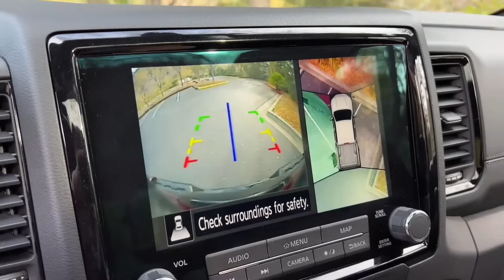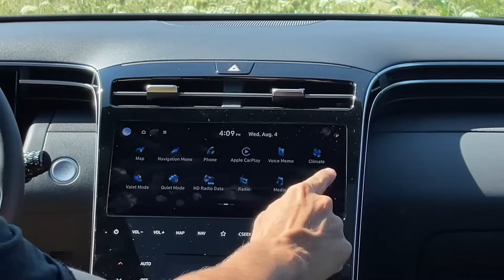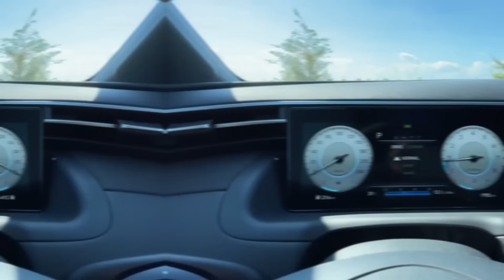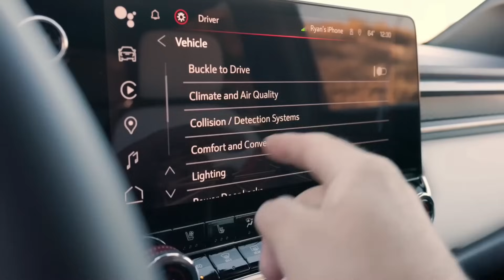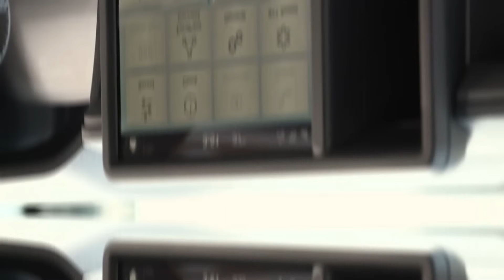The Top 5 Pickup Trucks to Keep an Eye Out For in 2025!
Pickup trucks have been the most popular vehicles in the United States for the past decade, and things aren’t showing any signs of slowing down as we await the release of some brand-new 2025 models. With their mix of practicality, comfort, and versatility, these trucks have captured the imagination of the whole nation, and a slew of brand-new models are just about to rewrite the history books. Keep watching to find out the top 5 pickup trucks to keep an eye out for in 2025, and don’t forget to hit like on this video and subscribe before we get started.

Thank you for watching guys, I hope you liked the video. let us know in the comments below what you thought of this video and what kind of videos and topics you would like to see. Give us feedback so that we can continue to improve our videos according to your wishes! Thank you for your support